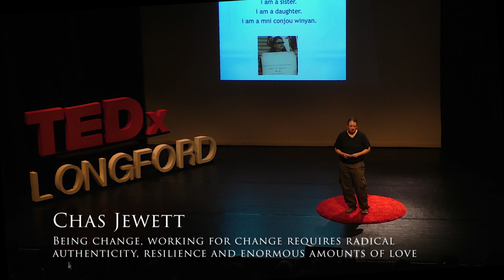Change Makers require radical authenticity, resilience and Love | Chas Jewett | TEDxLongford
Chas Jewett recounts her personal experience of participating in the Native American opposition to the North Dakota access pipeline at Standing Rock in 2016. She acknowledges the support that came from Ireland and explains that we are all fighting the same battle against multinational corporations to protect the earth from further destruction. Chas Jewett is a member of the Cheyenne River Sioux Tribe in South Dakota, and was heavily involved with the campaign against a crude oil pipeline crossing the Standing Rock tribe’s ancestral lands. The pipeline was famously pushed forward following a signed executive order from US President Donald Trump, who ignored those disputing the project. Chas will speak about the need to live in a way that recognizes how humans and the earth are interrelated and interdependent. She imagines a new way of living where we are more connected to nature and motivated to act as protectors and guardians of the environment. This talk was given at a TEDx event using the TED conference format but independently organized by a local community.